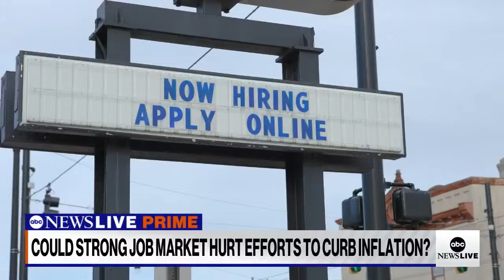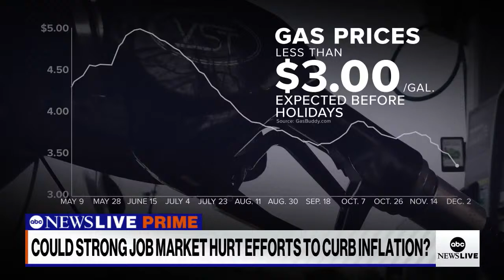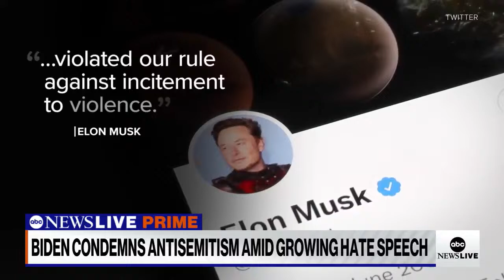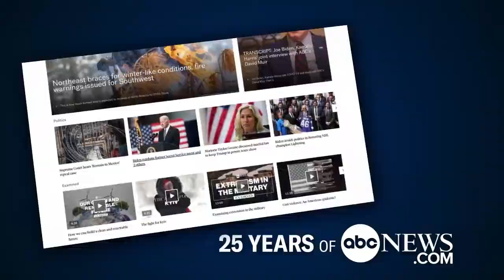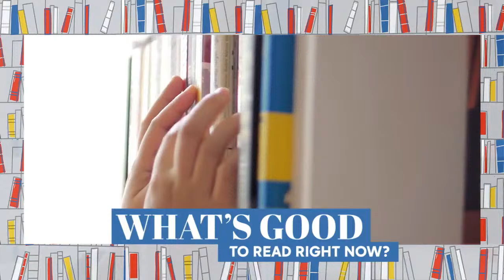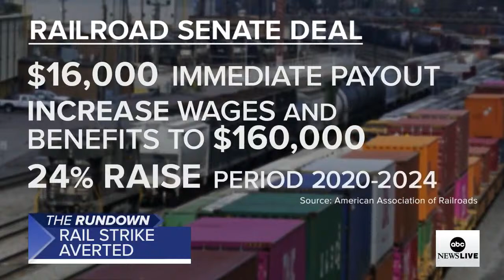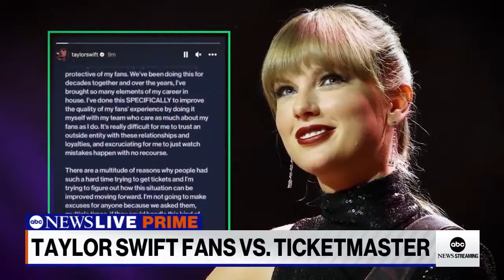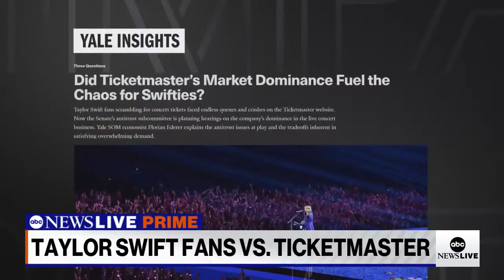ABC News Prime: Nov. jobs report; Cruise passenger speaks out; John Stamos interview